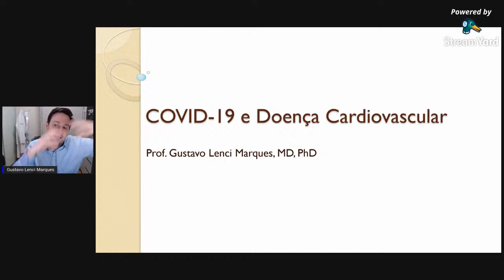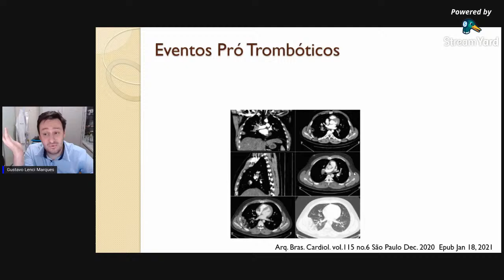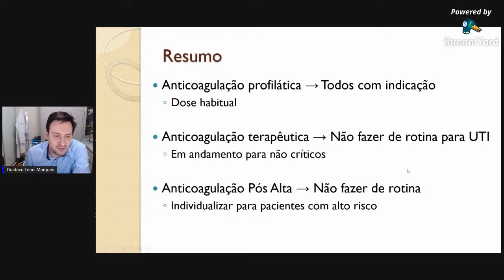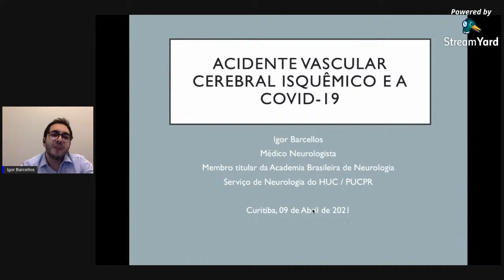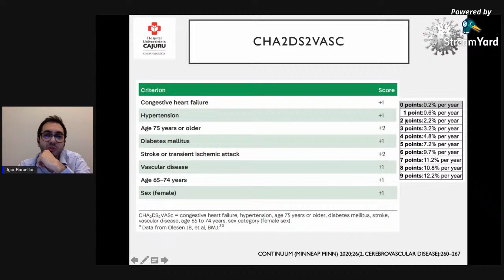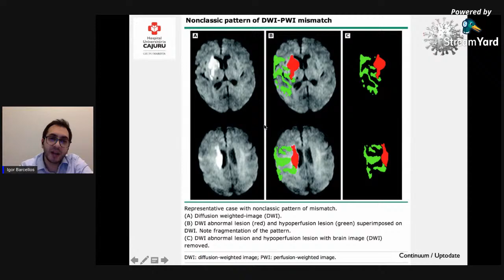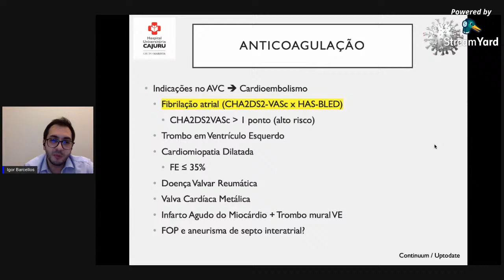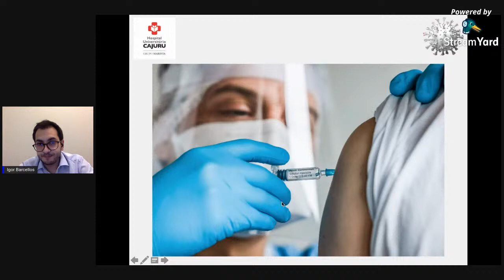Consequencia da Pandemia no Sistema Cardiovascular